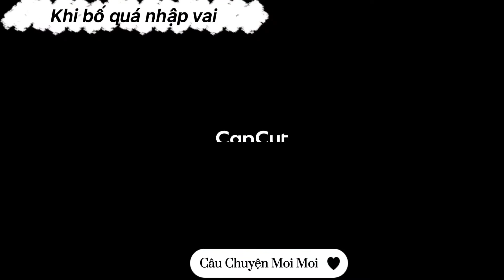Kể truyện hài hước cho bé . Câu truyện moi moi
Khi bố kể chuyện cho em và quá nhập vai diễn 😂😂😂